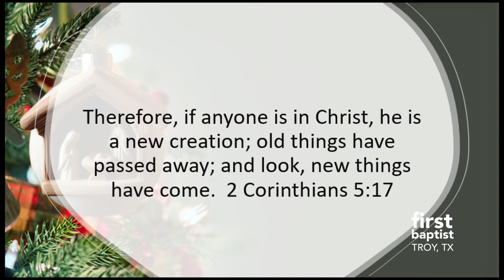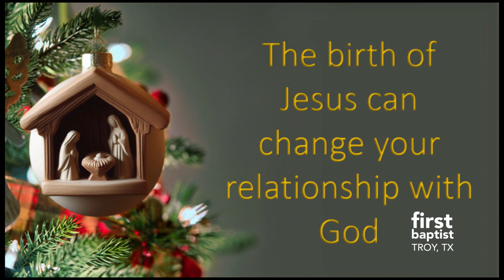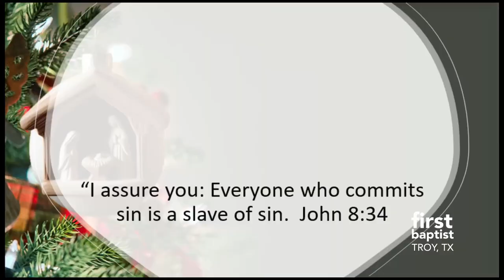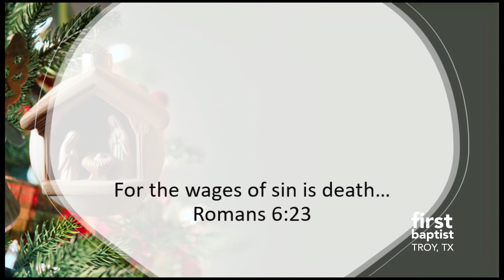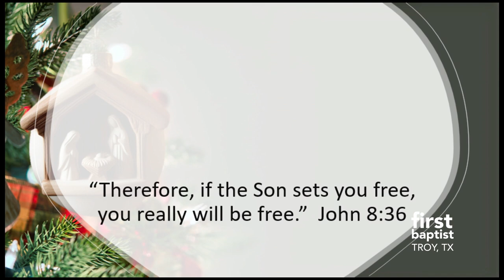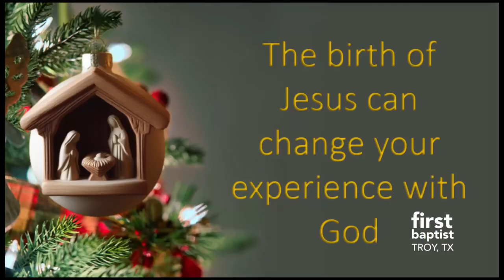11.26.23 - Christmas Changes Everything - Part I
Pastor Harlan Haines presents his multi-part series titled "Christmas Changes Everything". This week we're looking at how the birth of Jesus changed history, how His birth can change your relationship with God, and how His birth can change your experience with God.

About First Baptist Church - Troy, TX

A Temple / Troy, TX area Baptist church offering a family-centered worship style and activities for all ages Sunday mornings at 10:45A and Wednesday evenings, plus new video content throughout the week.